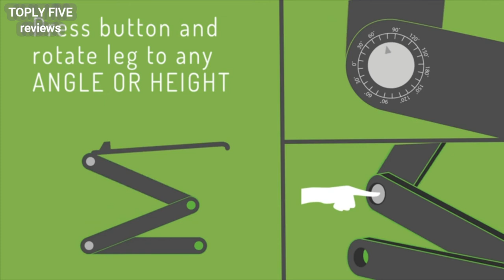Top 5 Best Laptop Desk For Bed In 2021 On Amazon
★Top 5 Best Laptop Desk For Bed In 2021 On Amazon ★ ►US Link
1. Cooper Mega Table
2. Nearpow Laptop Bed Stand
3. SAIJI Laptop Bed Table
4. Uncaged Ergonomics
5. ZBRAIN Laptop Bed Tray

★Best Amazon Today's Deals
★Try Audible and Get Two Free Audiobooks
★Gift Cards for Someone Special